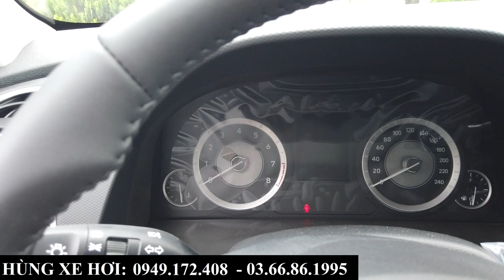Báo Giá Hyundai Creta Các Phiên Bản Tháng 4/2024 Tại Hyundai Bắc Ninh | Khuyến Mại, Trả Góp Mới Nhất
+ Hotline Tư Vấn: 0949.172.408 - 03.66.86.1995